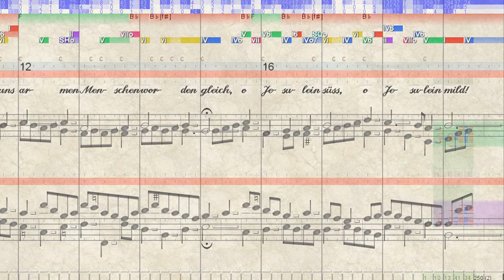BWV 493 O Jesulein süss, o Jesulein mild